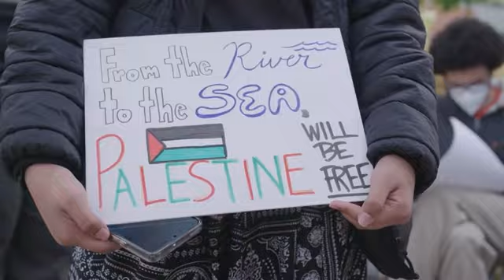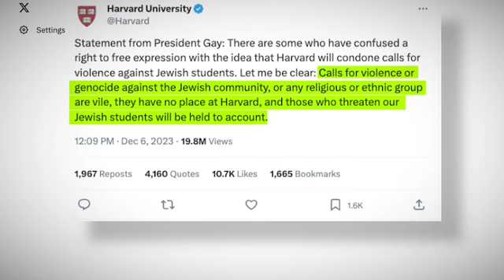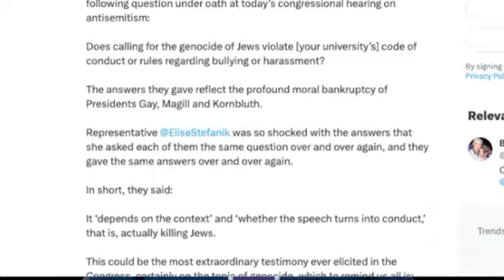University Presidents under fire after speaking against antisemitism on campuses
Presidents of three prominent universities under heavy criticism for remarks during House hearing on antisemitism on campuses